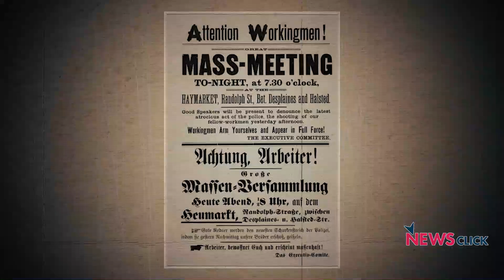May Day – March, March Ye Workers!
The valiant struggle and sacrifices that won workers an 8-hour work day is under attack today. So are jobs, wages and the right to organise.  This May Day, under the cloud of COVID-19, Newsclick flags the importance of May Day not just for workers, but humanity as a whole.